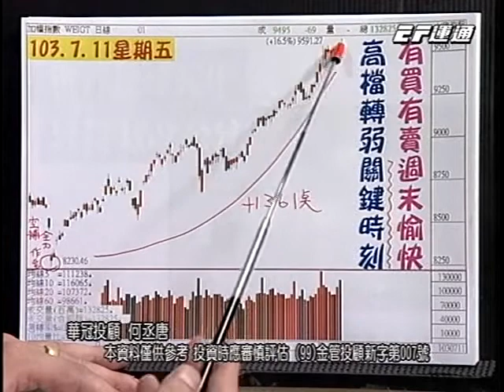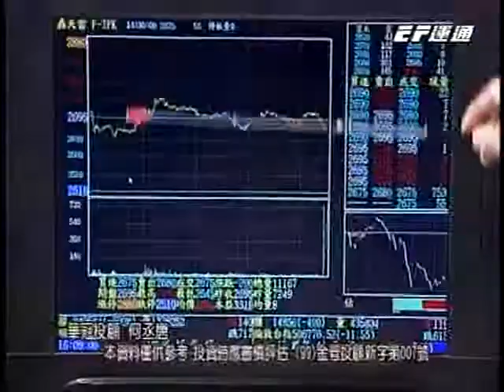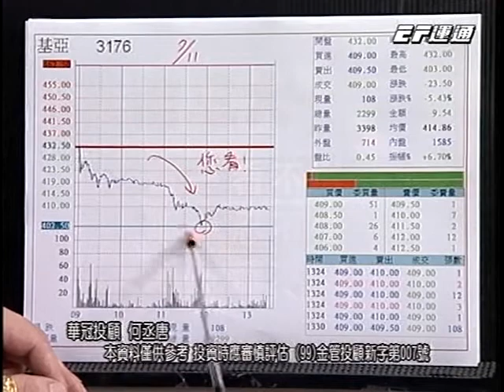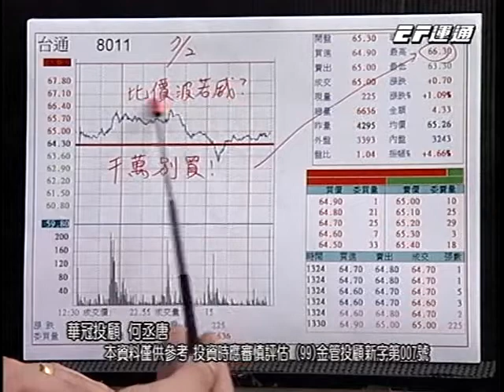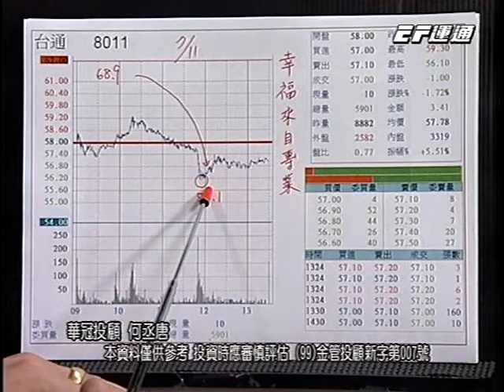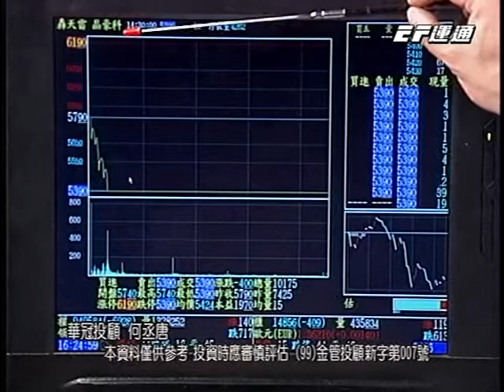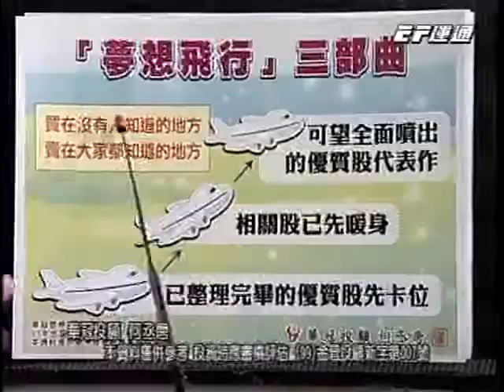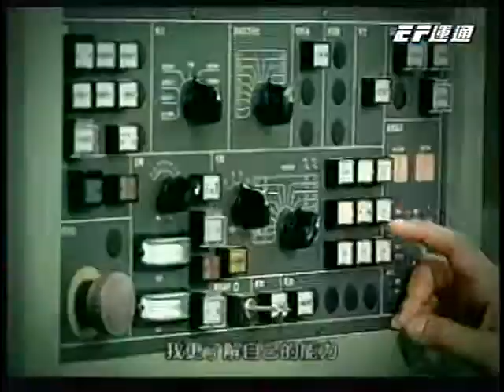20140714 0700 何丞唐 鑽石線上